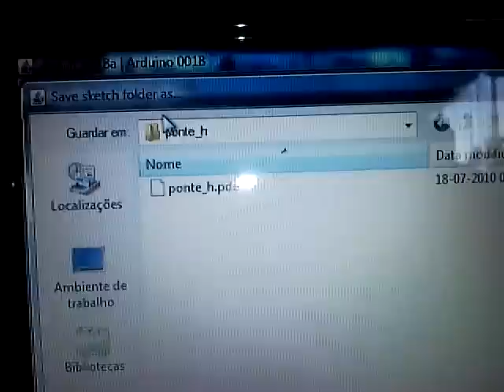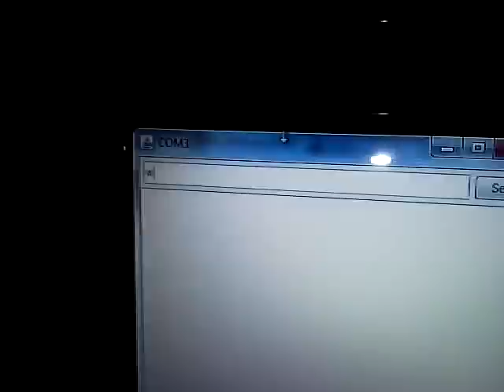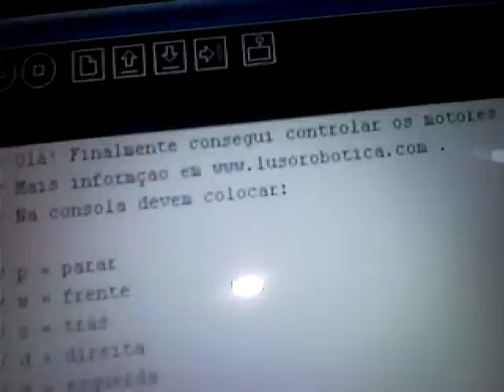Arduino control DC motor with H-Bridge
Olá! Finalmente consegui controlar os motores DC atraves de uma Ponte-h com o Arduino Duemilanove, e adapetei a um codigo que fiz para controlar atraves da consola.
 SN754410